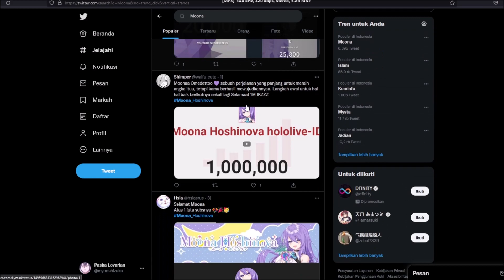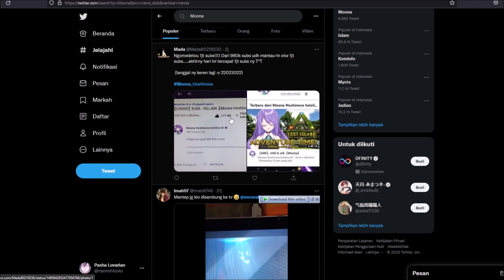🎉Berita gembira!🎉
ugh, Congratulations atas 1 juta subsnya Moona Hoshinova...

★Thumb:
★ FOLLOW JUGA KAMI DI SOSMED SEBELAH ★